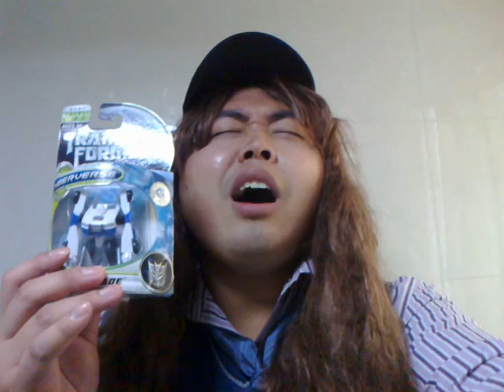指环王 精灵骑士 音乐剧 男明星 黄锐 美亚混血儿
美国 好莱坞 男明星  混血儿 黄锐 百老汇 男艺员
父亲 拉丁美洲普通男子 母亲 亚洲普通女子
钢琴出众  音乐天才 男